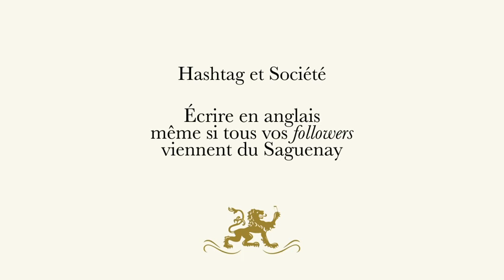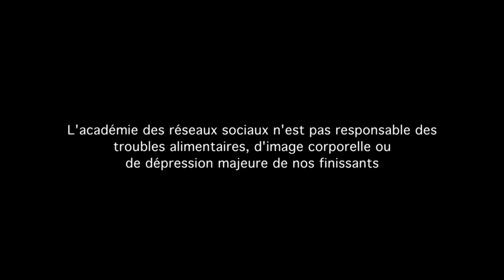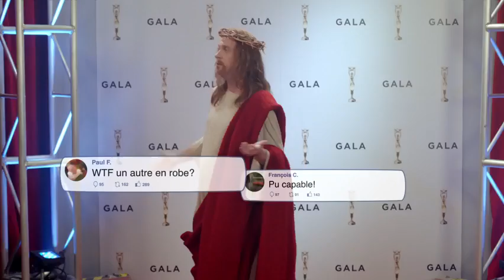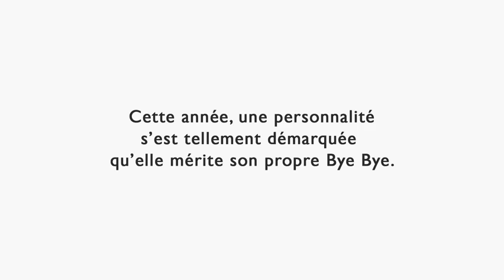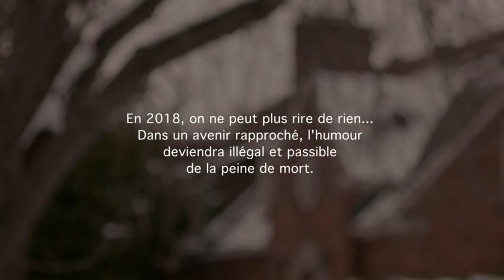Bye bye 2018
Pour cette 50e édition, Anne Dorval, Claude Legault, Patrice L'Ecuyer, Pierre Brassard, Véronique Claveau et leurs invités spéciaux se métamorphosent pour nous faire revivre, en 90 minutes, les événements marquants de la vie culturelle, sociale et politique de l'année 2018.